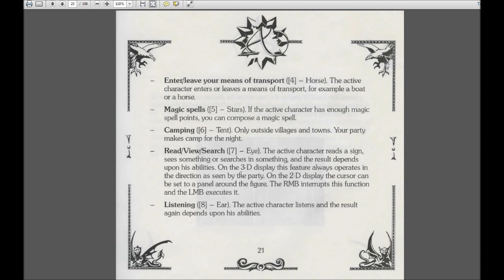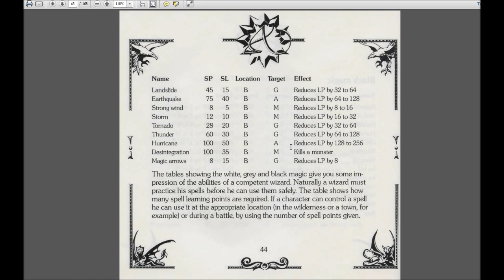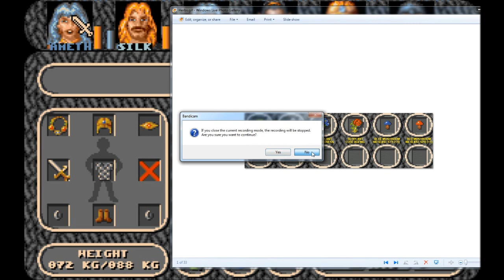Let's Play Amberstar (Amiga, English - Blind), Part 169: The Doppelganger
(Part 3 of 6) ...Or perhaps, Doppelgaenger. Also, some goodies in a Store Room, and a peek at the "transpormer room."